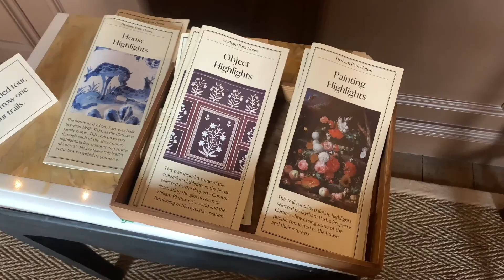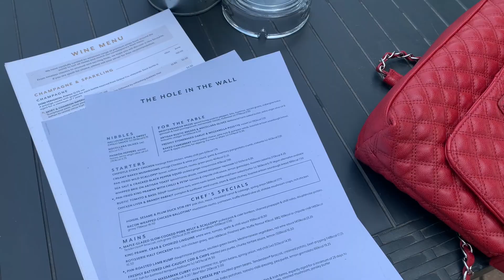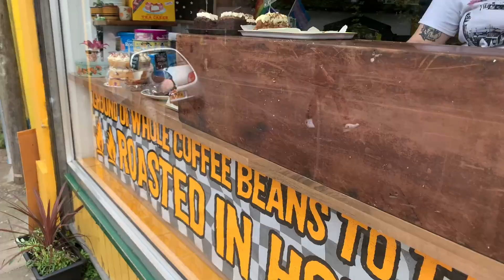coffee crawls, exploring the english countryside and seeing king princess live | bristol vlog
welcome to a little vlog from my time in bristol! it was a few rest filled days with exploring and concerts sprinkled in between!!

💌 socials

🎶 music